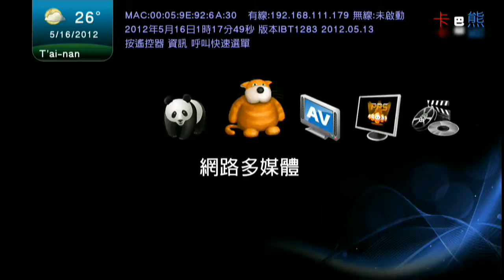IBT-1283 卡巴熊 切割Youtube 480P影格測試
IBT-1283 卡巴熊 切割Youtube 480P影格測試 卡提諾